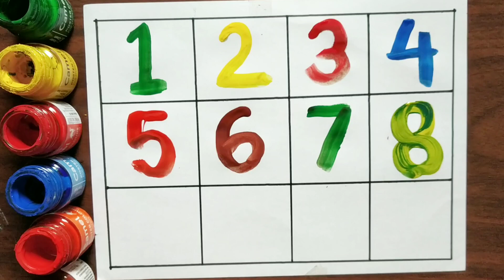Counting 1 to 100 l 123 numbers l one two three 1 से 100 तक गिनती l 1 to 100 Counting 333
Counting 1 to 100 l 123 numbers l one two three 1 से 100 तक गिनती l 1 to 100 Counting